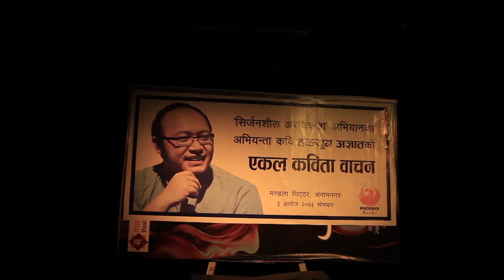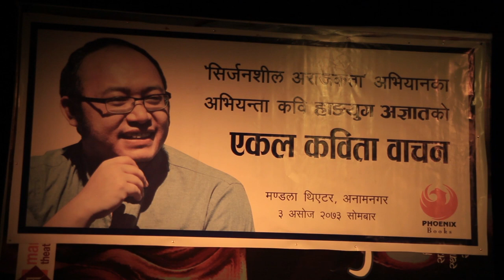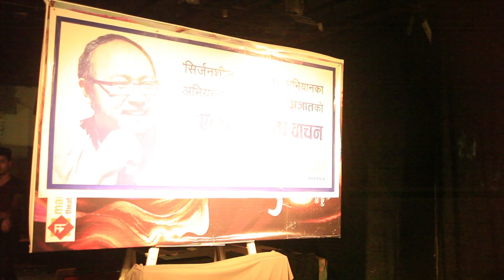Hangyug Agyat Solo poems recitation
17 years of Creative Anarchy Srijanshil Arajakta ko satra barsha Rajan Mukarung, Upendra Subba & Hangyug Agyat